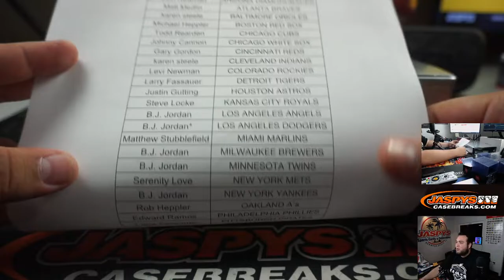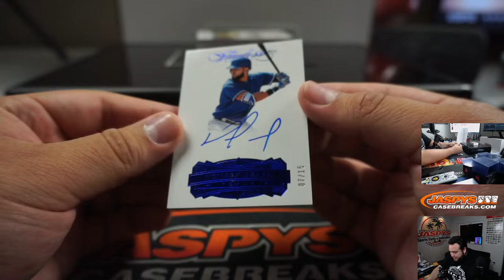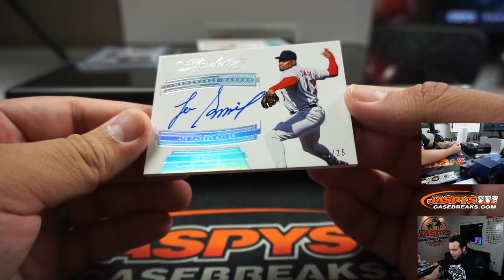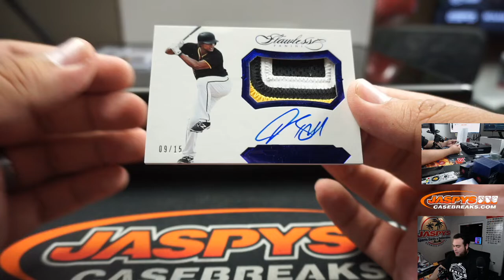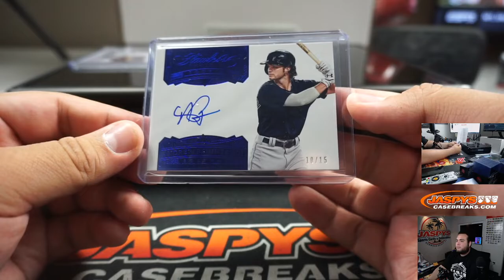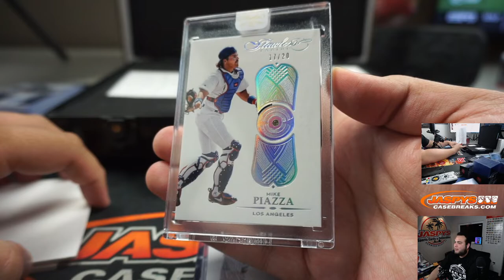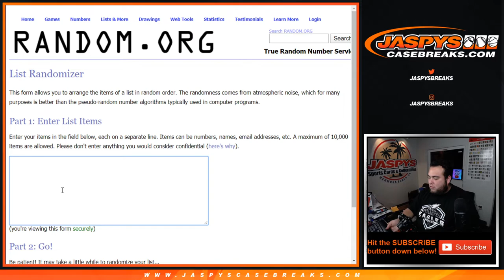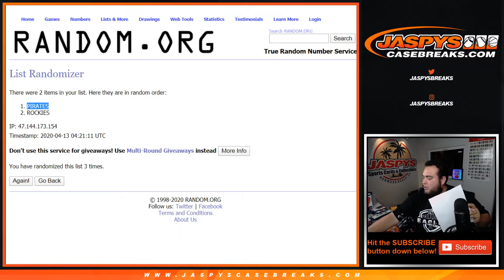SUN. 4/12 - 2017 PANINI FLAWLESS BASEBALL 1-BOX BRIEFCASE BREAK #4 *PYT*